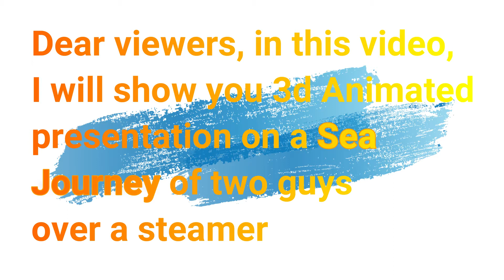3D animation on sea Journey :conversation between two guys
here i will show you a conversation on 3D represented animation